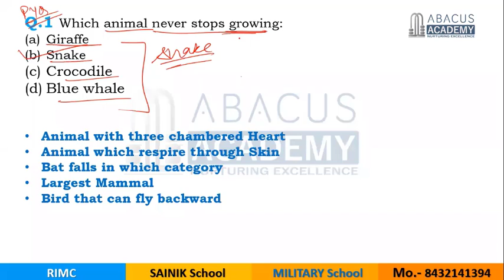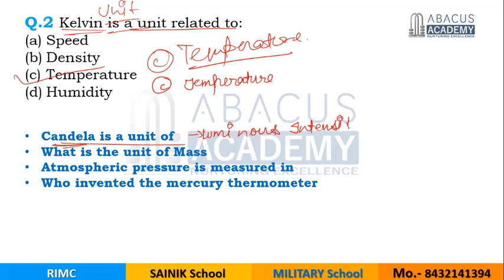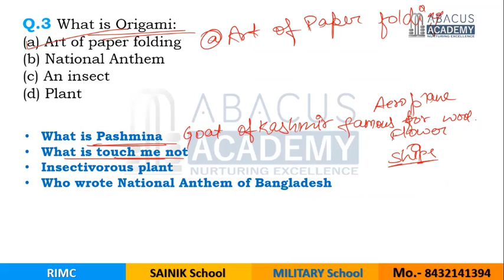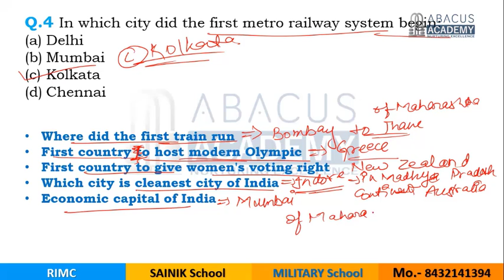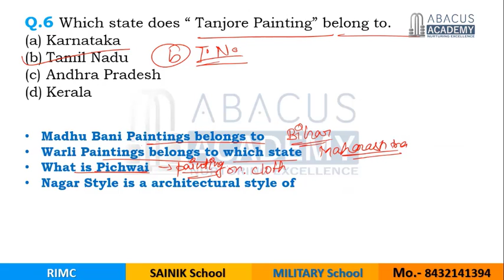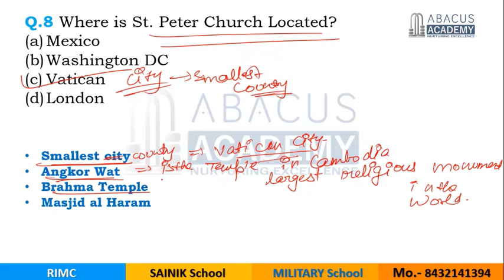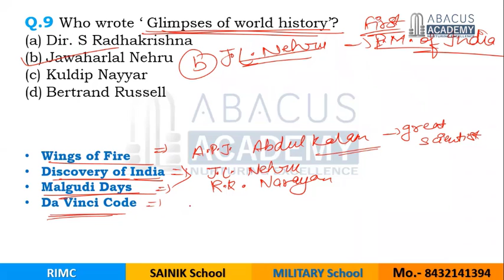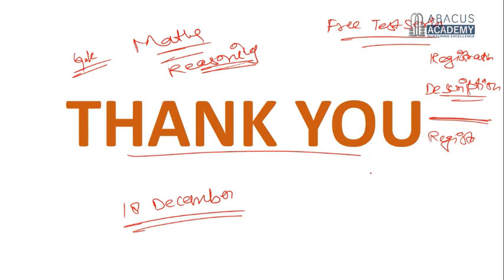Sainik School Coaching, Military School Coaching | RIMC | GK 2016